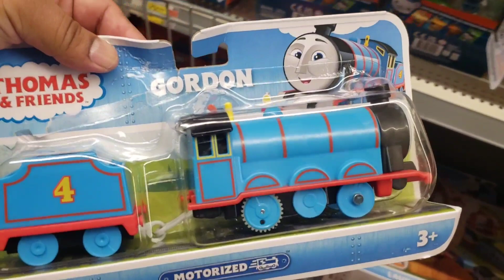Thomas y sus amigos